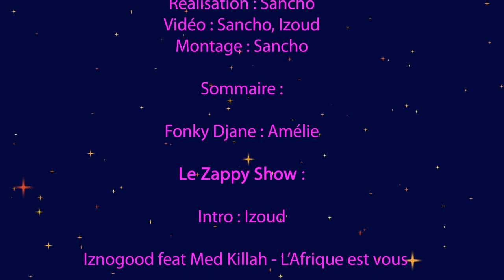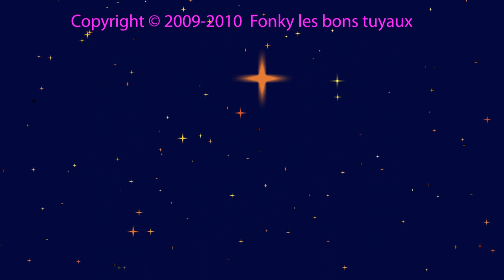Fonky Tv de décembre